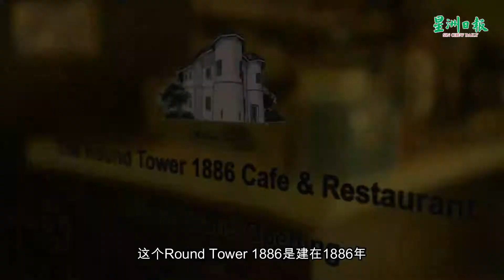The Round Tower 1886餐厅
最近这家餐厅很红，不少人都来打卡拍照，就连新加坡的“卖鱼哥”王雷都到访过此餐厅。

这间就是古晋著名餐厅 The Round Tower 1886 Cafe & Restaurant ，不只是建筑外观就很吸引人，就连美食料理都是经由厨师精心烹饪。

话不多说，就透过《星洲美食探店 - 吃货，你来了吗？》系列报导，由主持人之一的何俐萍带你们来看看吧。